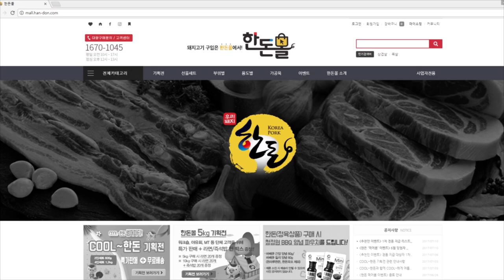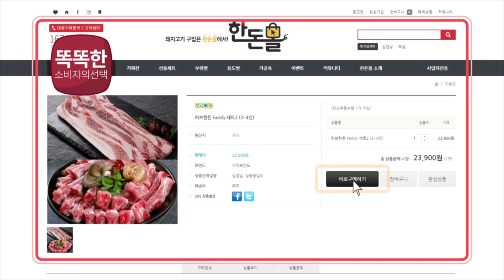한돈몰 홍보영상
한돈몰은 우리 땅에서 키운 국산 돼지고기 한돈을 소비자 여러분들이 합리적인 가격으로 믿고 구매하실 수 있도록 한돈자조금에서 직접 운영하는 온라인 한돈 쇼핑몰입니다.